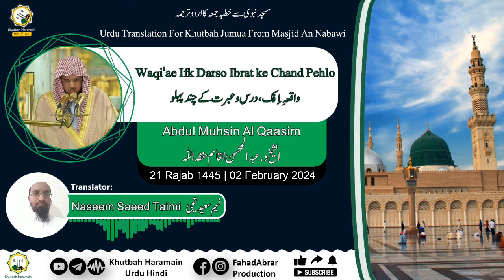Khutbah-Madinah 02-Feb-24|Waqi'ae Ifk Darso Ibrat ke Chand Pehlo| واقعہِ إفک، درس و عبرت کے چند پہلو